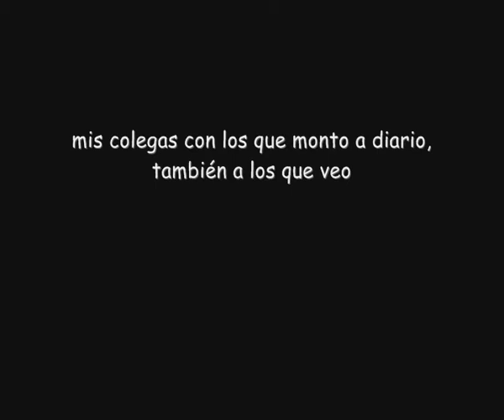Cristian - junio 2010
video grabado en verano despues de recuperarme de la lesion de tobillo que tube.